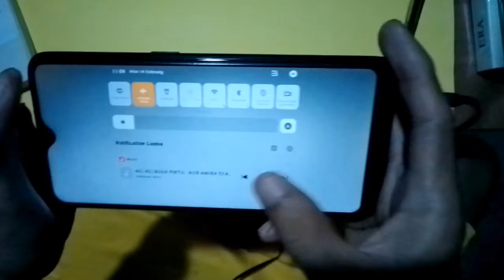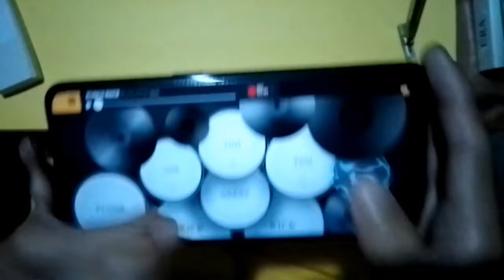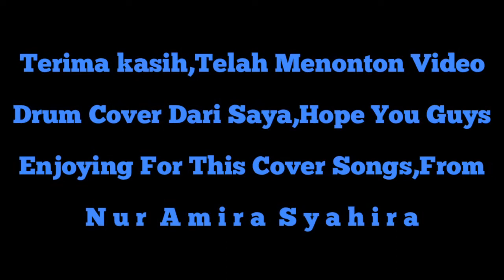NUR AMIRA SYAHIRA - ACI ACI BUKA PINTU ( RealDrumCover ) COLLABORATION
🟡 Songs: ACI ACI BUKA PINTU
🟡 Artist: NUR AMIRA SYAHIRA

➡️CoverBy: @R3NDRUM

🔵 EARPHONE🎧 RECOMENDED✔️
🔵 VOLUMEUPP🔊 RECOMMENDED✔️

◽EQUIPMENT
🔸APPS DRUM - SUPER DRUM
🔸PHONE USE - OPPO A12
🔸CAMERA USE - YES4G ALTITUDE
🔸EARPHONE - KONIYCOI
🔸LIGHTING USE - FLASH & LED LAMP
🔸STAND USE - DIY  TRIPOD
🔸EDITING - Inshot+PixelLab

➡️ Kolaborasi Bersama @amiradrummer

🔴 MY PLATFORM SOCIAL

➡️ Bantu Kami,Dengan Cara LIKE/COMMENT & SUPPORT♥️ Saluran  Ini. Supaya Kami,Boleh Menghasilkan Lagi Content/Cover Real Drum Yang Lebih Menarik Dan Lebih Berkualiti Lagi Selepas Ini👌

🔴 HOPE  YOU  GUYS  ENJOY , FOR  WATCH MY COVER 🔴